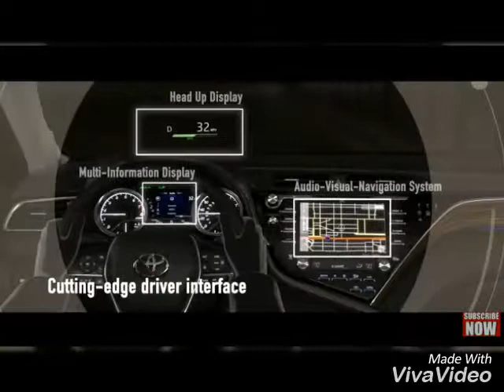Toyota camry 2018 model